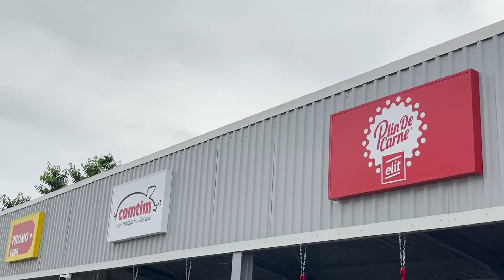Vizita ministrului Agriculturii, Adrian Oros, la Fabrica de Mezeluri „ELIT”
În luna iunie 2021, ne-am bucurat de vizita domnului Adrian Oros, ministrul Agriculturii, în cadrul Fabricii de Mezeluri „ELIT”.